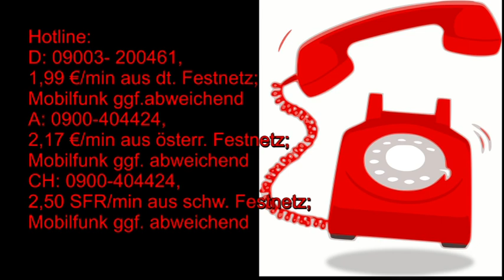Tagesenergie: 16.08.2019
Hotline:
Meine 5 Kanäle:
Venezianisches Liebesorakel
Orientalisches Liebesorakel
Meisterin des Kartenlegens
Nofretete's Offenbarungen
Fernöstliches Liebesorakel
Bild: shutterstock/Nina Vetrova/Julia Aldana/Alexandra Larina/Lana Brest/Everett-Art/izverg_h/Alex Tihonovs/Art Amori/Fresh Stock/Irina Sergeyenova/Maria Bo/pim pic/Timur Kulgarin/imfoto